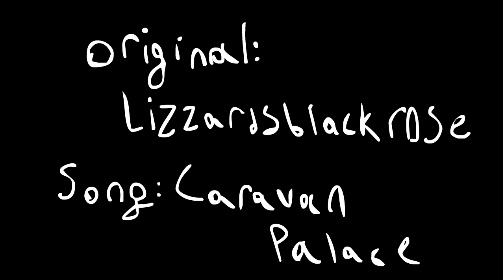Wonderland - Animation Meme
EEEEHHHHH OKAY

okay so like... this is kind of old?? Like was made a few months ago. But... since I can't make animations atm (moved computers :/ ) and i have a deadline, you get this

might remake sooner or later gahaha

Thankies n' bye ~